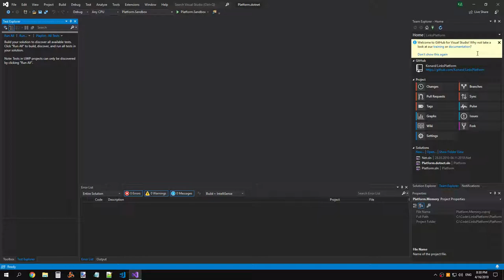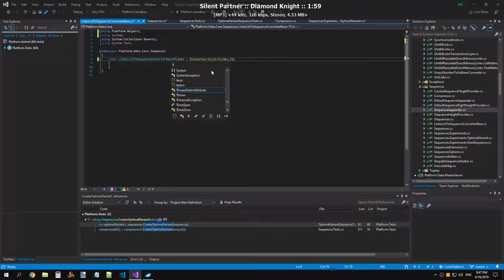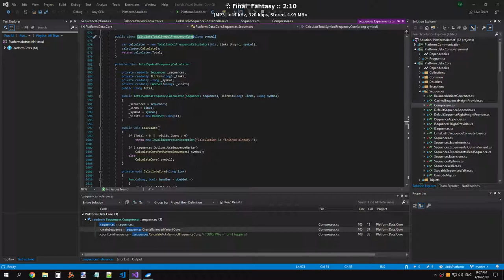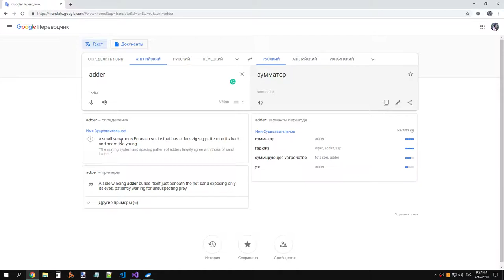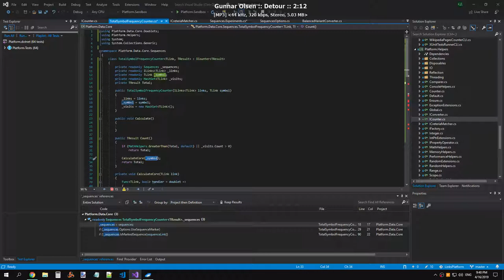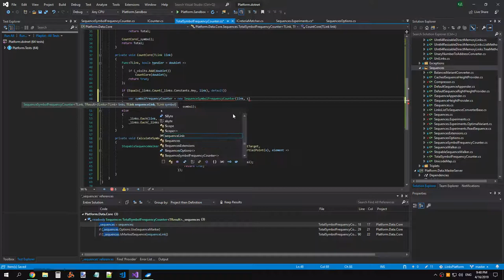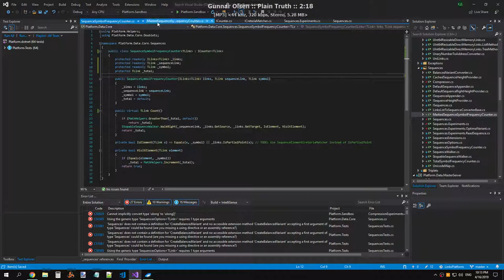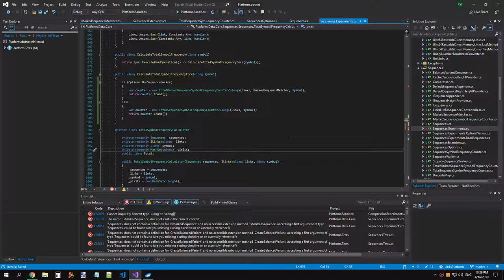ПлатформаСвязей 0.1.0: Рефакторинг Последовательностей (часть 1)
Исходник записи.